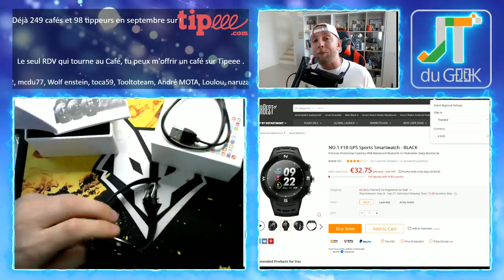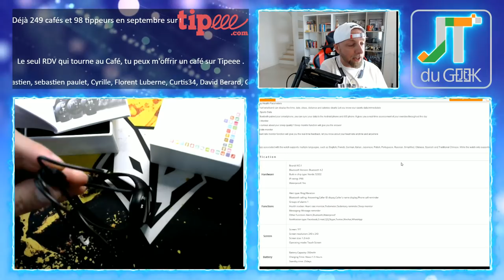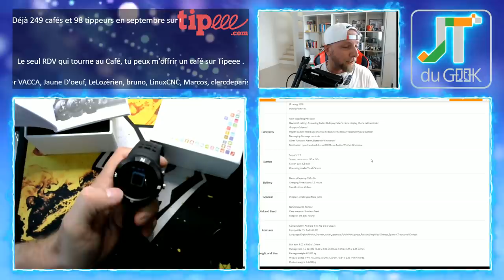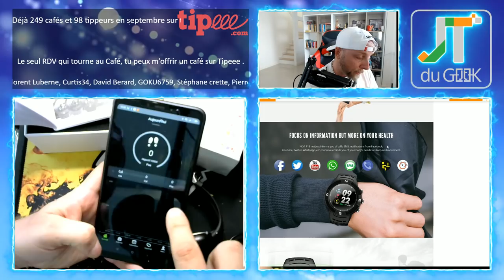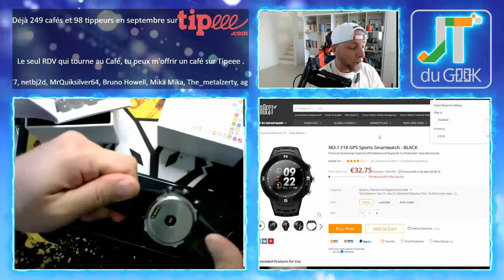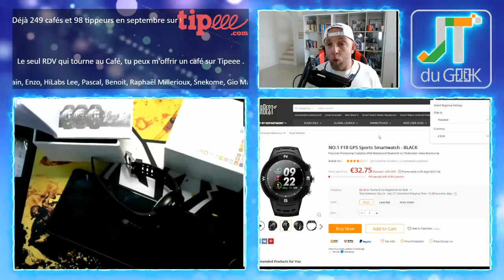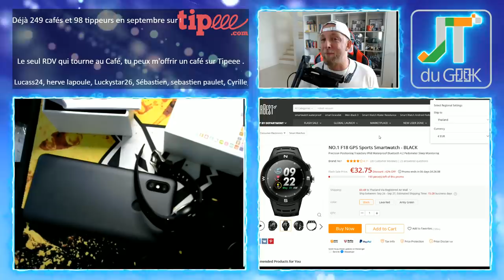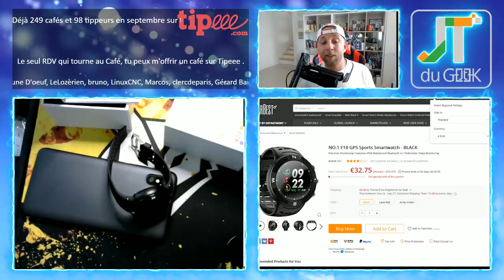Smartwatch NO.1 F18 GPS Sports IP68 à 33€, JTG par GLG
La montre connectée No.1 F18 à tout pour elle avec un design sympa, IP68, fonctions sports de base, smartwatch, id appel et message et un vrai GPS !